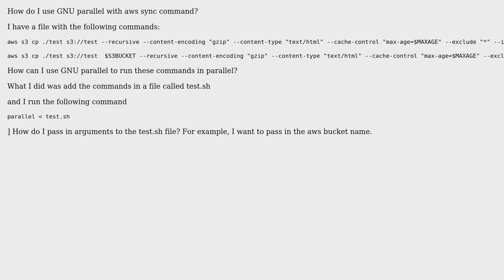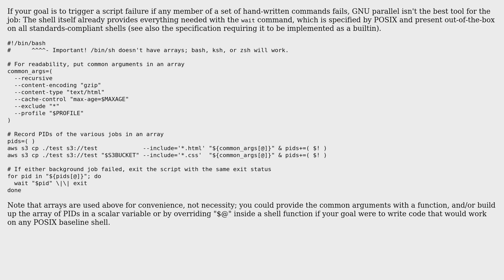How to use GNU Parallel? (2 Solutions!!)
How to use GNU Parallel?

With thanks & praise to God, and with thanks to the many people who have made this project possible! | Content (except music & images) licensed under CC BY-SA | Music | Images & others | With thanks to user that other guy user James Umeris user Charles Duffy and the Stack Exchange Network Trademarks are property of their respective owners. You are responsible for your own actions.